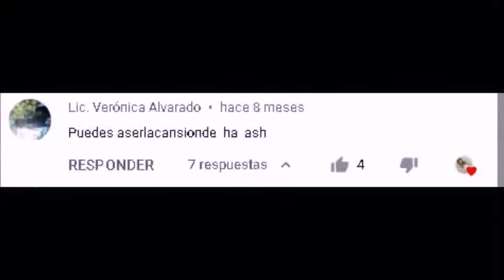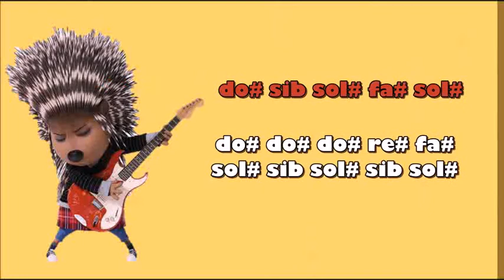Al fin - Ha Ash (Ash/SING) _ Notas Flauta Dulce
ES IMPORTANTE LEER LA DESCRIPCIÓN COMPLETA
La música instrumental no es mía. La obtuve del canal "

Aquí abajo les dejo algunos links de imágenes para saber cómo tocar algunas notas complicadas:

¡GRACIAS POR SUS SUGERENCIAS!
Próximas canciones:
1. Space Melody - Alan Walker
2. No Friends - Cadium
3. Billy Jeans - Michael Jackson
4. The Kids Aren't Alright - Fall Out Boys

Notas con letra:
Al fuego, por ti,
fa# fa#6 fa#6 re#6 do#6

lancé mi corazón
do#6 do#6 re#6 sib sol# fa#

Lo rompiste
fa6 fa6 fa6 do#6

Quise ver, más mis ojos tapaba
fa#6 sol#6 fa#6 re#6 do#6 fa#6 fa#6 sol#6 fa#6

 una venda
re#6 do#6 fa#6 fa#6

Y así cegada,
fa#6 fa#6 re#6 do#6 sib

pieza por pieza,
fa#6 re#6 do#6 sib

Y no fue fácil, las voy juntando
fa6 fa6 fa6 fa6 do#6 sib do#6 re#6 sib sol# fa#

Las pegaré,
fa#6 fa#6 sol#6 fa#6

 y el plan yo seguiré
re#6 fa#6 fa#6 fa#6 sol#6 fa#6

El que dice que lo que yo quiera lo lograré
fa#6 fa#6 re#6 fa#6 re#6 fa#6 sol#6 fa#6

Lo haré, lo haré, lo haré
fa# sol# fa# sol# fa# sol# fa# do#6 do#6

todo lo lograré, lo haré

Este es mi adiós, amor
sib sib sol# fa# sol# fa#

Mírame volar, que ya me voy
do# do# sib sib sol# fa# fa fa# fa

Ya nada me va a frenar,
do# do# do# sib sib sol# sol#

ya no he de callar
re# re# sib sib sol# sol#

No volveré atrás
do# do# do# re# fa# sol#

jamás, jamás
sib sol# sib sol#

Esta es mi vida hoy

Aquí estoy y esto es lo que soy

Y lo puedo sentir,
do# do# sib sib sol# sol#

así es vivir
do# sib sol# fa# sol#

Cuando sueltas al fin, al fin, al fin
do# do# do# re# fa# sol# sib sol# sib sol#

Si sueltas al fin
do# do# re# fa# sol# fa#

MUSICA

MUSICA

do# sib sol# fa# sol# fa#

Notas Flauta Karaoke